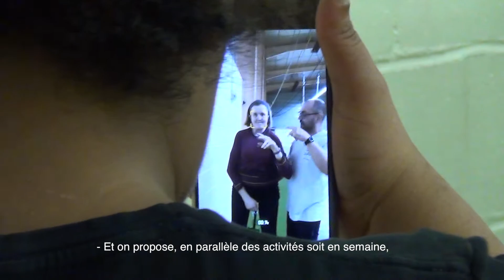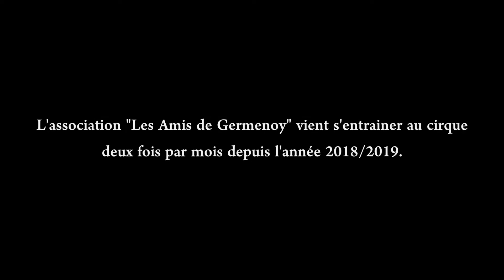Le foyer des amis de Germenoy à CCQO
Deux fois par mois, les usagers du Foyer des amis de Germenoy viennent pratiquer l'activité cirque. Cela fait déjà 2 ans que certains nous rendent visite régulièrement.